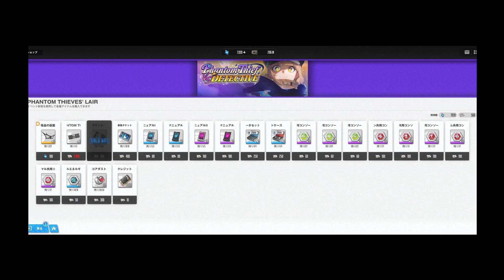【NIKKE】勝利の女神無課金勢その303巻PHANTOM THIEF vs DETECTIVEstory1－11～1－12まで遊んでみたぁの巻✨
クエンシー：エスケープクィーン10連まわしたけどだめでしたさっそくイベントを遊んだけど漫画よんでるみたいで面白かったほっこり✨